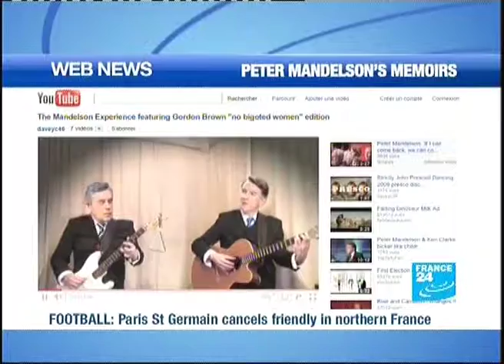France24 News Channel picks up our satirical viral video.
The Mandelson experience featuring Gordon appears on the UK news channel France24. The power of Viral Videos.  The video has not had a huge amount of hits but has still managed to be picked up by a broadcast news station.